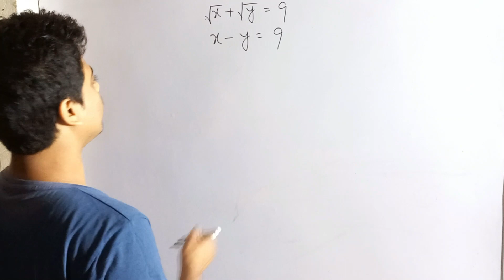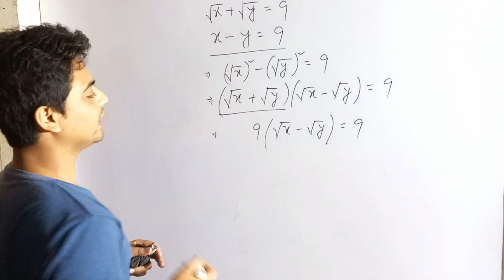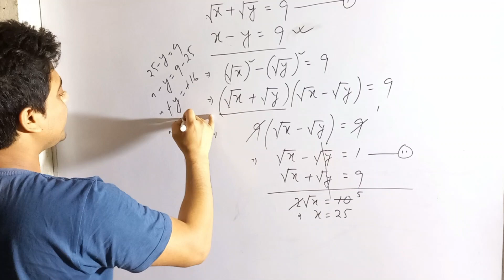Find the value of x and y | √x+√y=9 | Rabiul Sir